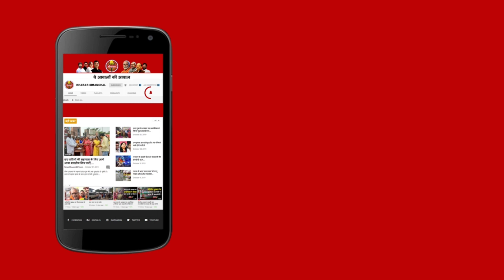'मांझी को कोई सेंस नहीं, बनना चाहता है गवर्नर', Bihar Assembly में सीएम Nitish ने उतार दिया गुस्सा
'मांझी को कोई सेंस नहीं है, बनना चाहता है गवर्नर', Bihar Assembly में सीएम Nitish ने उतार दिया गुस्सा